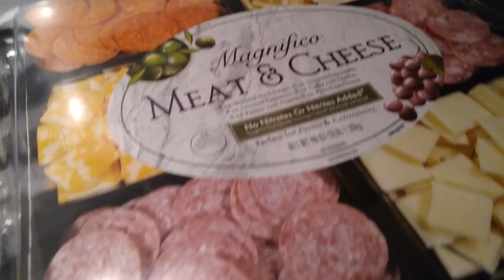What I Ate In A Day... Vlogmas Day 14